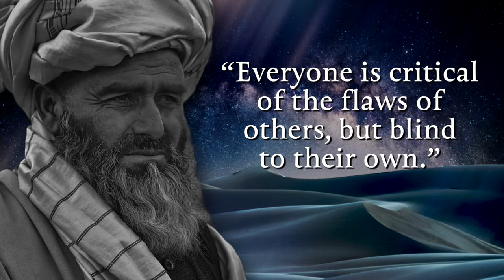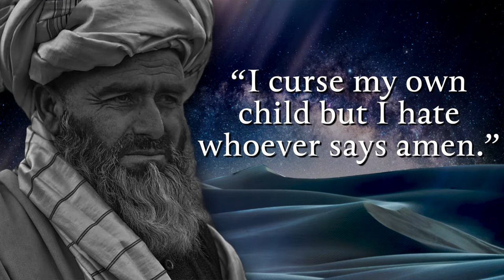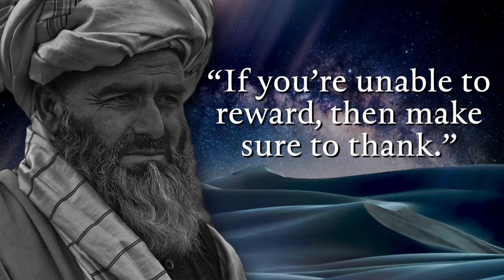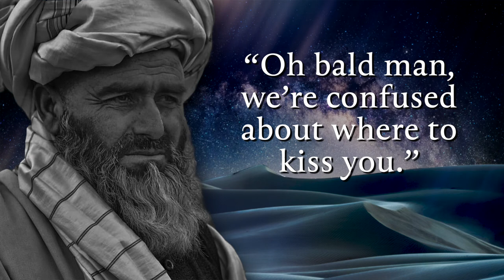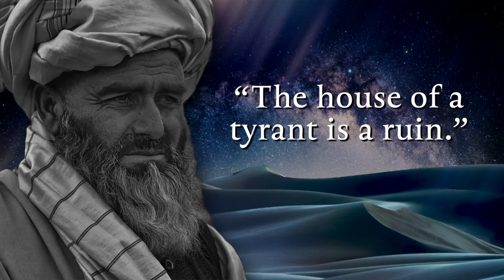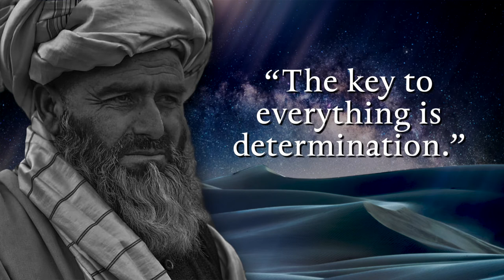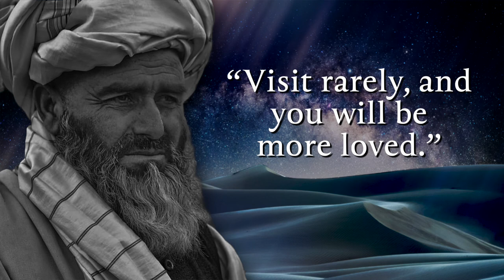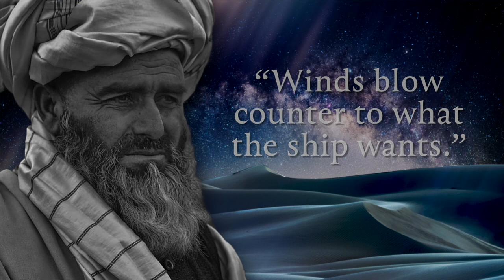Arabic Proverbs to ILLUMINATE Your Life, Relationships, and Family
These are the best Arabic Proverbs that we could find. These arabic quotes about family and arabic proverbs about life, health, relationships, and more will illuminate your life. We scoured the internet, archives, and all historical sources we could find to bring you the most insightful wisdom from the arabic world. Learn from the history of others as you listen to the words echo through eternity. We hope you enjoy listening to them as much as we do.

-Quote Wisdom